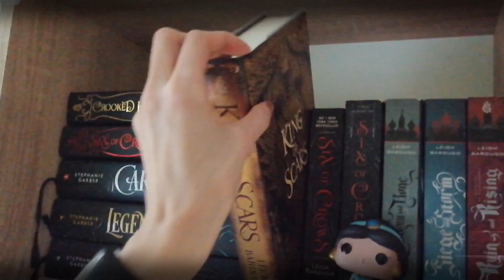Unboxing videó - Kézzel készült termékek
INFO:
Csatlakozz Discord közösségünkhöz: :D